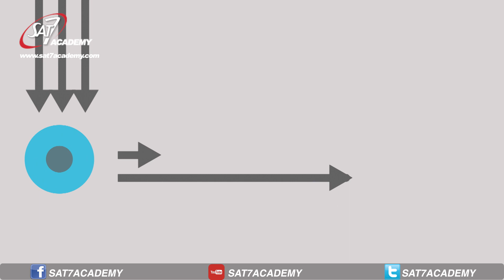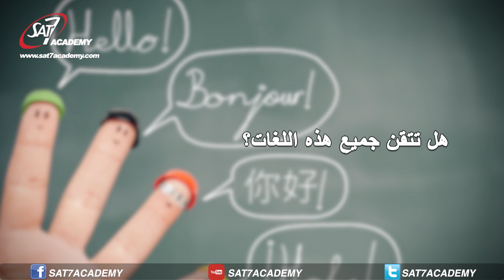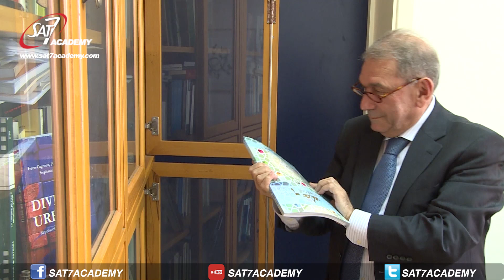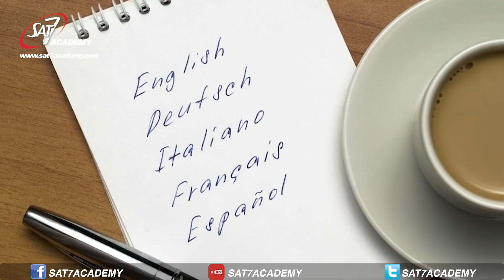Follow Up Season 1 episode 18 - تعدد اللّغات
هل من الممكن أن يشكّل تعدّد اللّغات صعوبة للتلميذ؟
 Multilingual child      تعدد اللغات